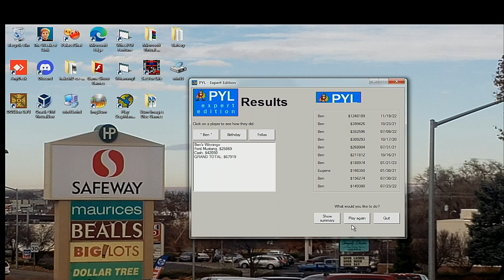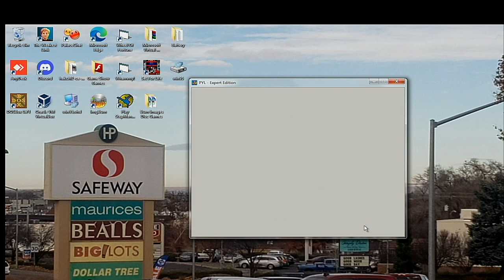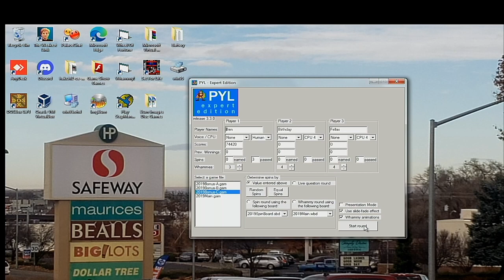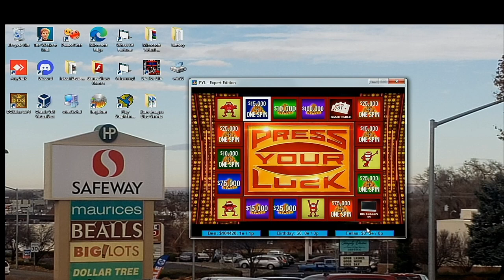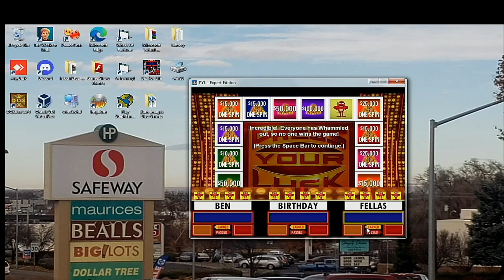4 In 1 Birthday Special Part 3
In the third part, we are in the third segment in which we are playing Big Bucks Bonanza for the PC. We hope you like the third segment and we will see you in the final part. :)